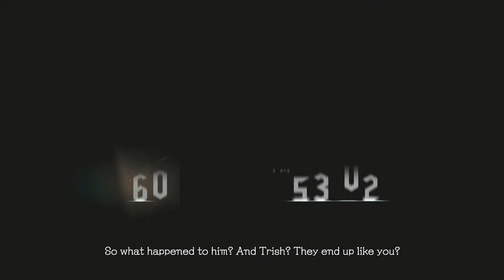Steel Impact | Devil May Cry 5 Gameplay Walkthrough Part 6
Hey demon hunters hey welcome to the next part of Devil May Cry 5. Here it's boss mission time, as we take control of Nero and kick the ever loving demon butt out of this big ugly thing right there

Devil May Cry 5 is a action hack and slash developed by Capcom
Devil May Cry 5 is the latest installment in the wildly popular Devil May Cry series. The world is threatened once again by the Demon King known as Urizen. A Demon so powerful not even Dante can defeat. It's up to the combined forces of the Legendary Demon Hunter Dante, The Demon Hunter Nero and Mysterious Newcomer Known only as V, to put an end to Urizen and save the world from the demon infestation

Devil May Cry 5 is on the Ps4, Xbox One and Steam

Stay Awesome!